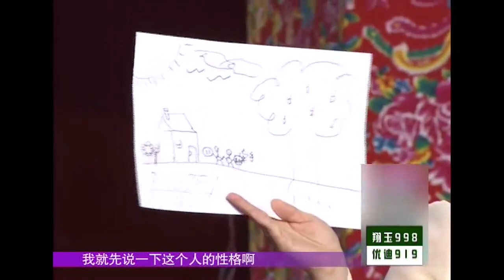姑娘小伙搭档唱二人转，唱完姑娘竟甩小伙耳光，啥情况？｜全城热恋